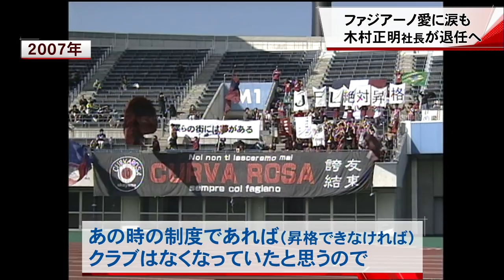涙の別れ ファジ木村社長が退任を発表 岡山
涙を浮かべてチームとの別れを惜しみました。
　サッカーＪ2ファジアーノ岡山の木村正明社長が3月Ｊリーグの専務理事に就任することになり、チームを離れることになりました。